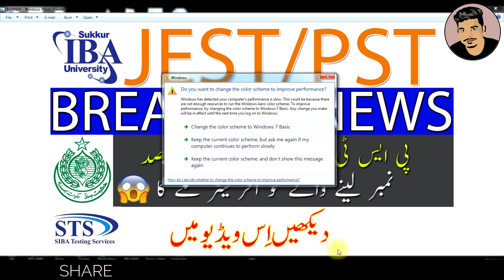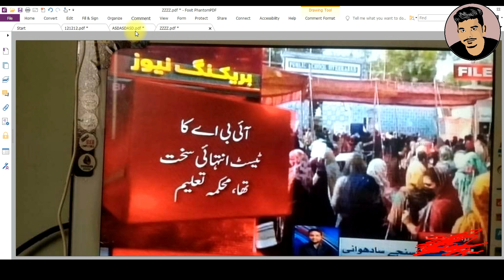JEST/PST BREAKING NEWS || Latest Update !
This video contains the information about new policy changes,Government reduced the passing ratio of both Jest and Pst.